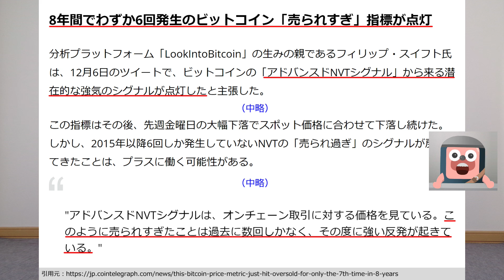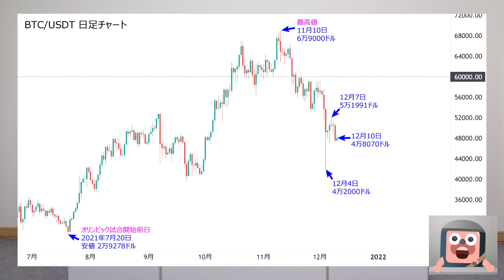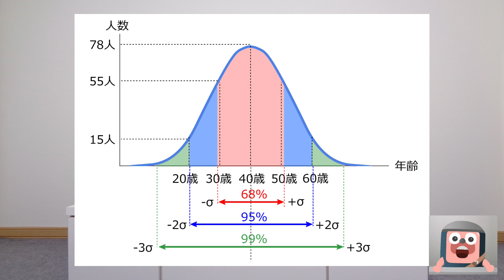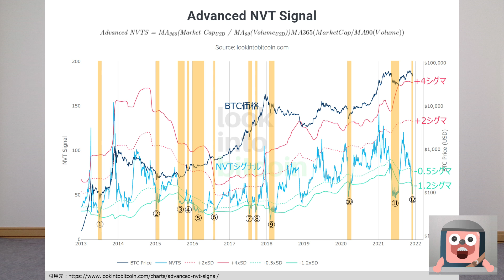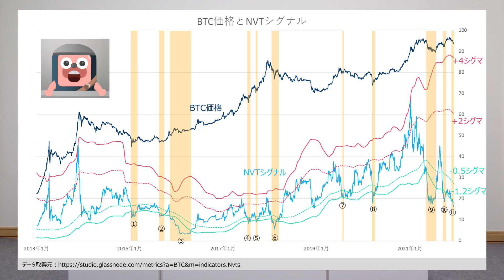ビットコインに史上７度目の買いシグナルが点灯した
ビットコインはコロナ変異株「オミクロン株」で爆上げるパターンがある